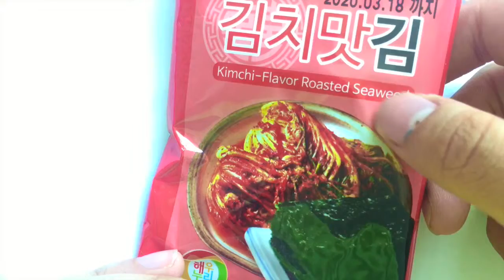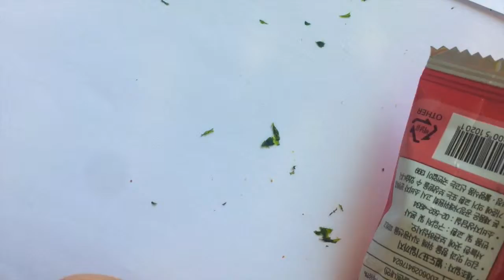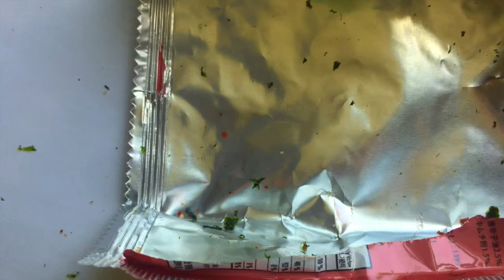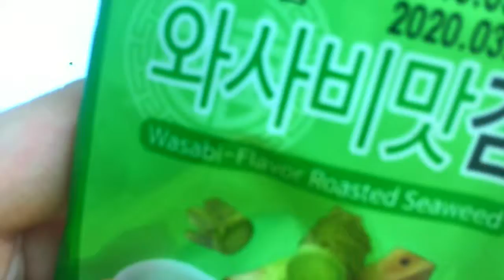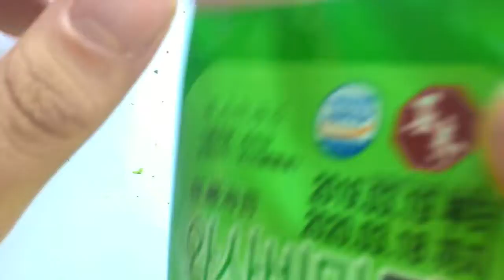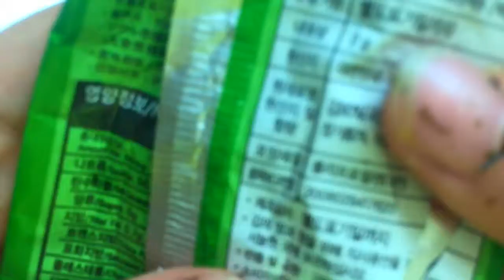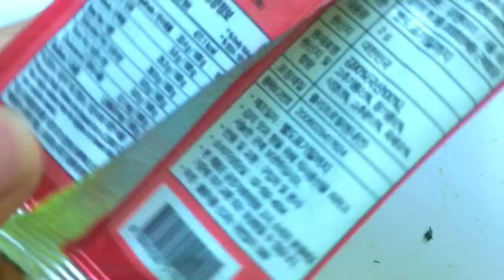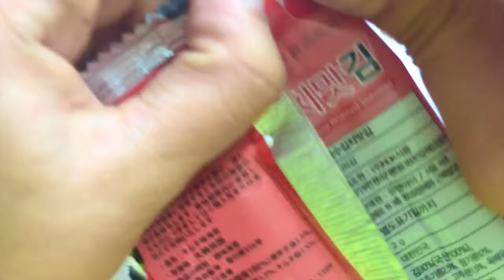ASMR EATING CRUNCHY SEAWEED & WRAPPER SOUNDS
I'm sorry I can't upload consistently due to the amount of work I have weekly. I hope you guys enjoy the video, though.☺️

-Wasabi Flavoured Roasted Seaweed
-Kimchi Flavoured Roasted Seaweed